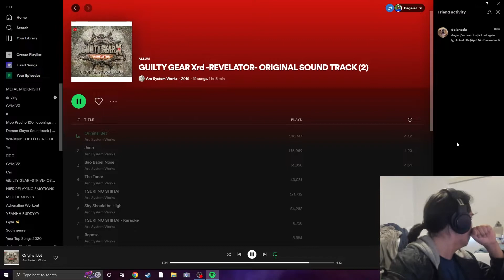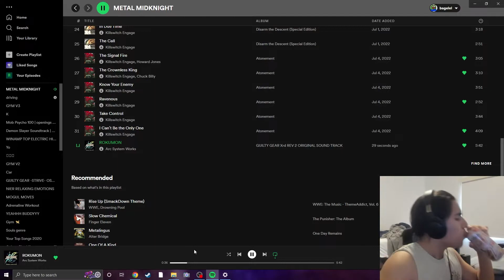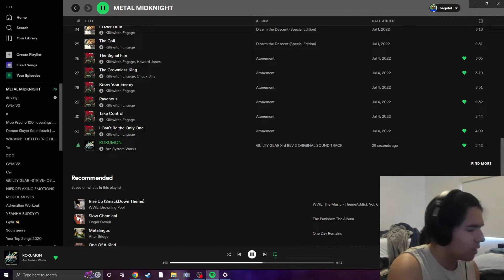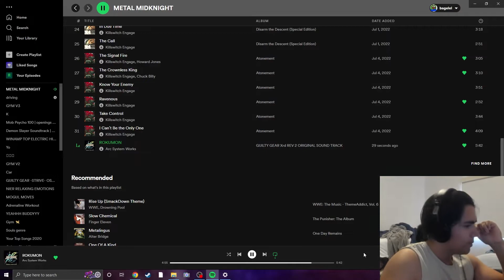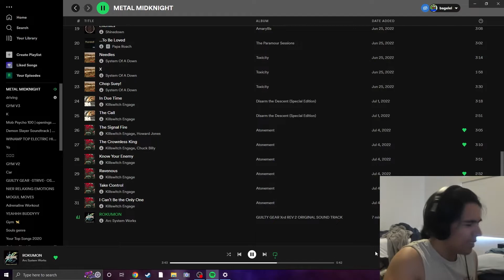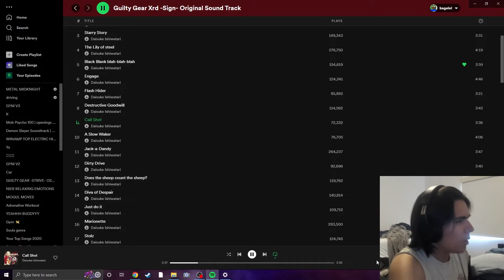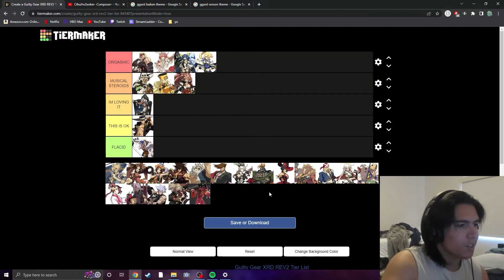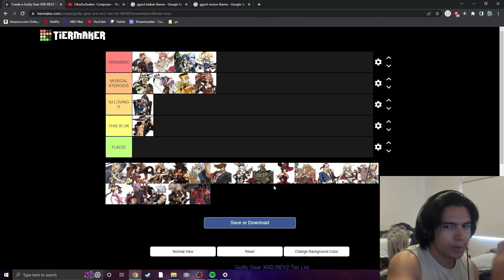BLIND Reacting to Guilty Gear Xrd's Music (Call Shot, Original Bet, Rokumon)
Bagel here, I'm a guitarist who fell in love with Guilty Gear Strive's soundtrack and that eventually lead me to react to Guilty Gear Xrd's. It will be multiple parts to get through every character.

So far we did:
- Milia Rage's theme "Lily of Steel"
- Ky Kiske's theme "Holy Orders"
- Zato's theme "Black Blank Blah Blah Blah"
- Elphelt's theme "Marionette"
- Raven's theme "Tsuki no Shihai"
- Dizzy's theme "One Dawn"
- Ramlethal's theme "Diva of Despair"

Now this week we're doing
- Baiken's themme "ROKUMON"
- Johnny's theme "Original Bet"
- Venom's theme "Call Shot"